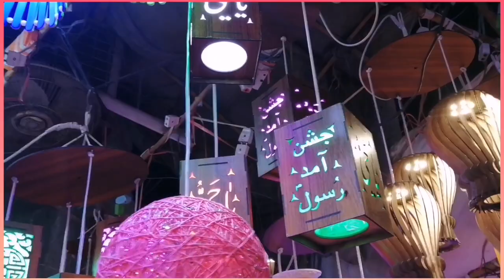Handmade Fanus in Shahalam Market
A short shopping of Shahalam Market. Everything is available in Shahalam market single piece or dozens. Holesale offers best price and quality.

Dammamvlogs